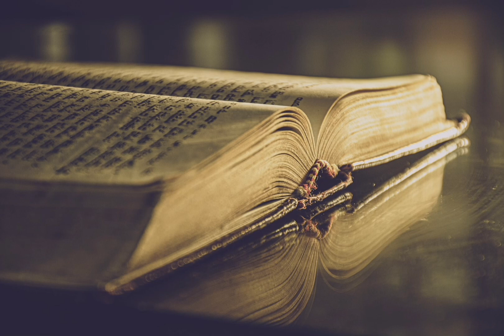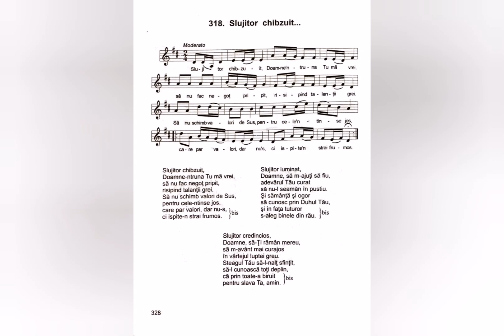Slujitor chibzuit - Nicolae Moldoveanu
Melodie și interpretare: Nicolae Moldoveanu

Lista volumelor de cantari existente în depozitul editurii Comorile Harului din Deva:
Cantarile Domnului volumele: 1 si 2;
Cantarile Harului volumele: 1, 2, 5, 6, 7, 8, 9, 12, 13, 14, 16, 17, 18.
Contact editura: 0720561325